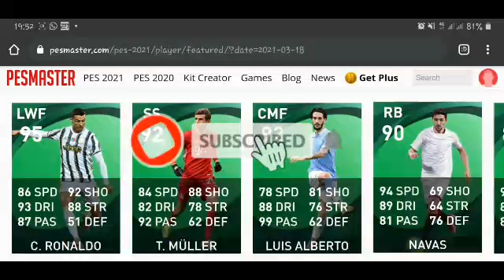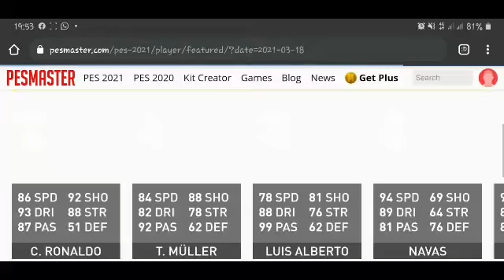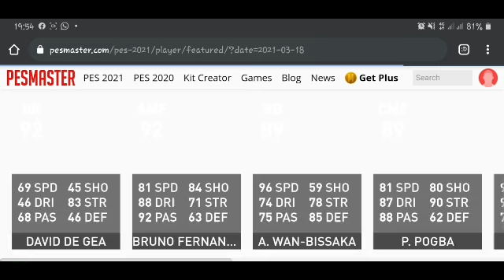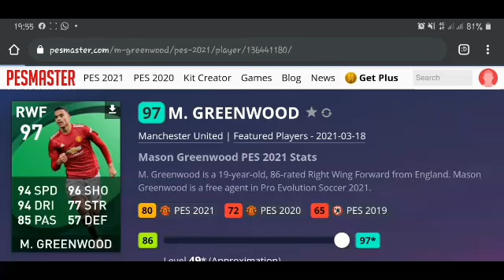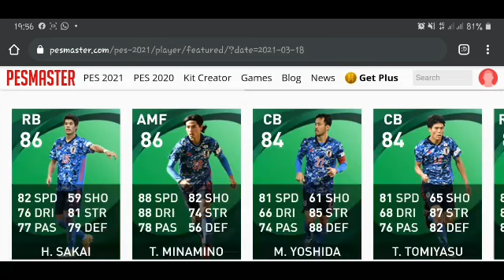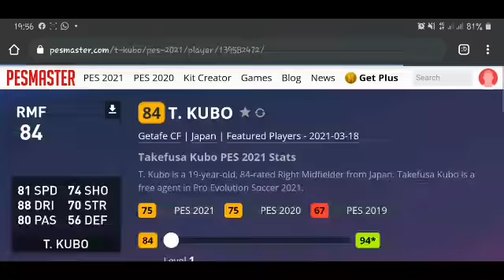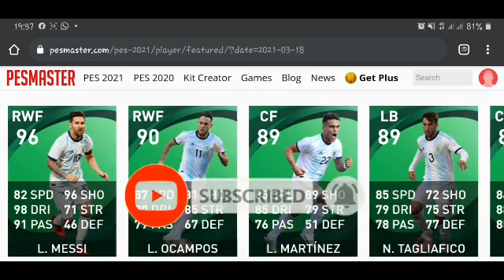PEMBARUAN KAMIS TIMNAS SELECTION, CLUB SELECTION & NEW POTW DI PES 2021 MOBILE